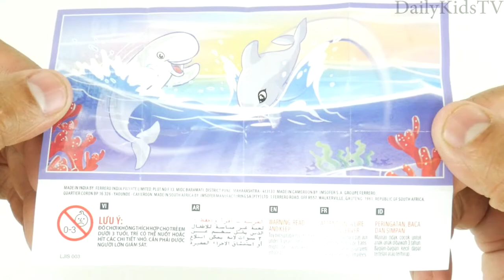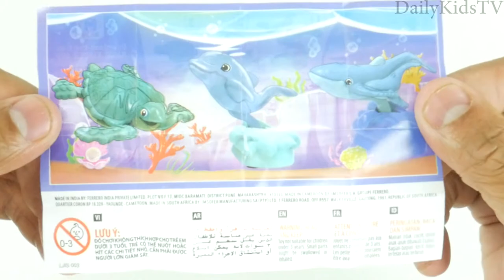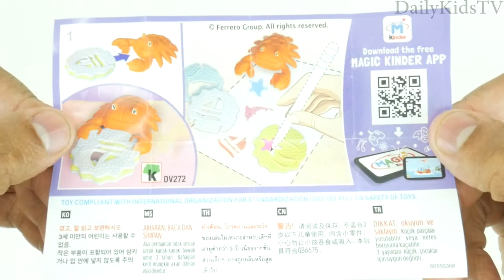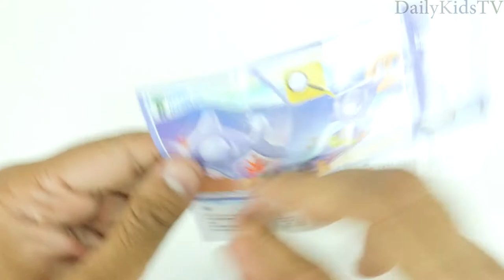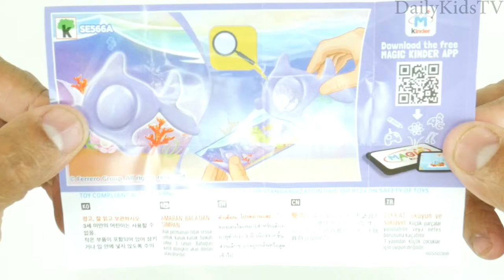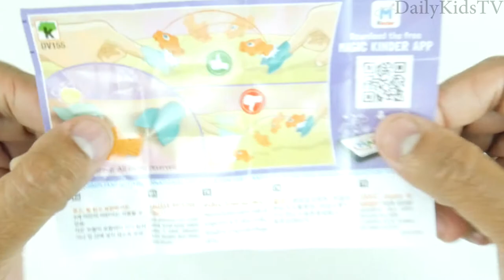Girls Latest Kinder Joy Surprise Eggs Unboxing for Kids